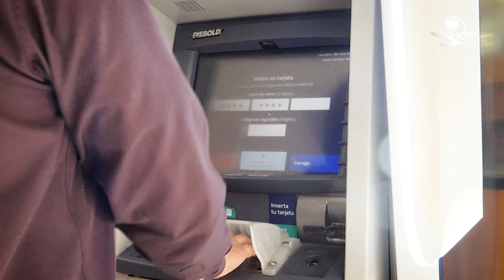Robo de identidad en la banca se multiplica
El año pasado se reclamaron 6 mil 169 millones de pesos por casos en el sistema bancario, monto ocho veces mayor que en 2022, de acuerdo con cifras de la  Condusef; tecnologías sofisticadas vuelven obsoletos los métodos digitales de identificación, advierten expertos